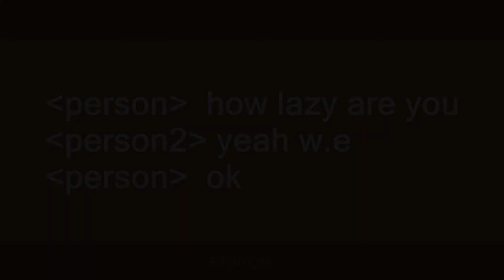w.e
Slang flashcards: